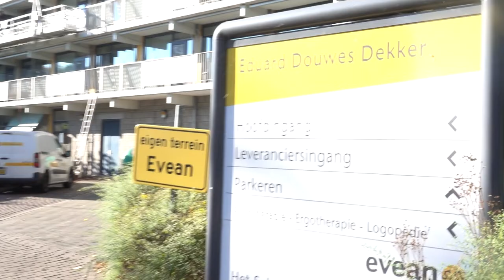ABFF-TV (Afl.09) - Een gesprek met Thea Storm.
ABFF-TV is een wekelijks televisieprogramma dat wordt uitgezonden op Salto Tv Amsterdam en op de sociale mediakanalen van het ABFF.  Hierin praten we met betrokkenen en makers die het festival mogelijk maken.